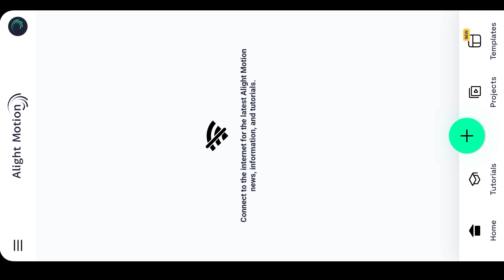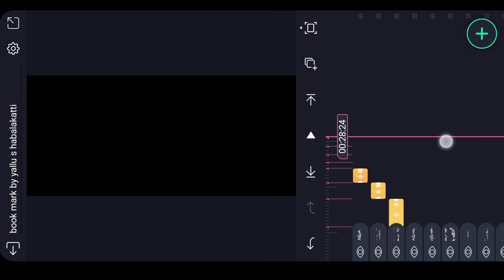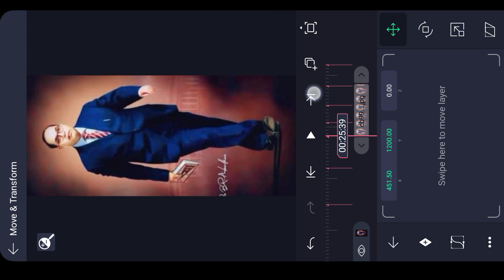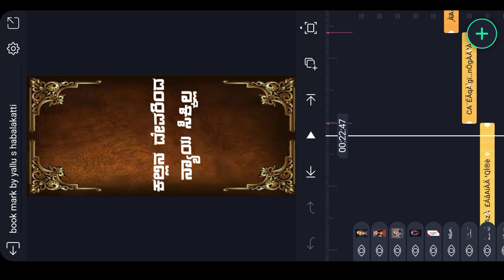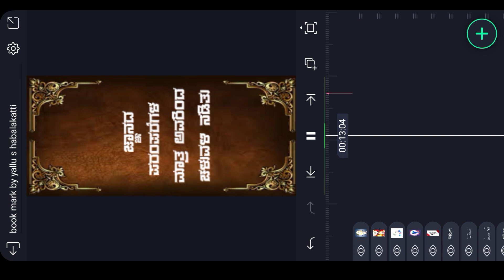ambedkar jayanti dialogue video editing 2023 in alight motion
➡️👍ಲೈಕ್ ಮಾಡಿ
                 ➡️🔄  ಶೇರ್ ಮಾಡಿ
                                 ➡️🔔ಸಬ್ಸ್ಕ್ರೈಬ್ ಮಾಡಿ
                                            ➡️🤝ಸಪೋರ್ಟ್ ಮಾಡಿ